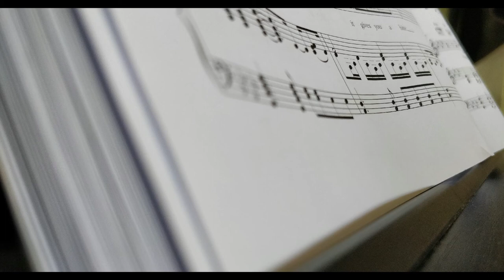Tom Odell - Sparrow (short)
My short piano play from Tom Odell